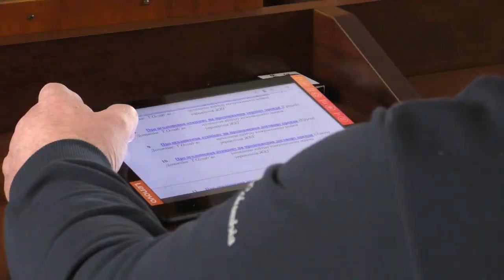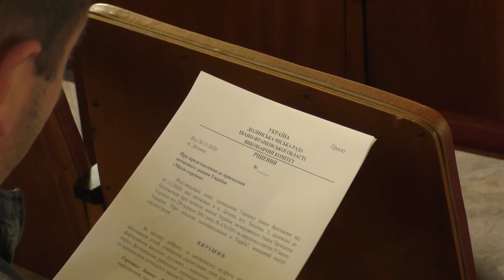Підсумкове засідання виконавчого комітету Долинської міської ради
Сьогодні відбулось підсумкове засідання виконавчого комітету Долинської міської ради. Перше засідання  міський голова Володимир Гаразд провів 29 червня 2006 року. Загалом,  під його головуванням впродовж 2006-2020 років відбулося 231 засідання виконкому.